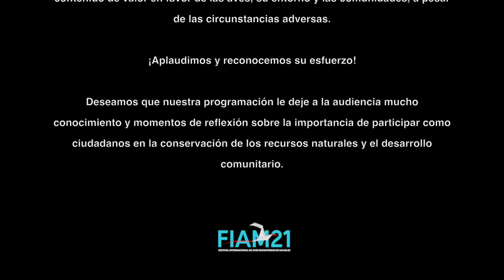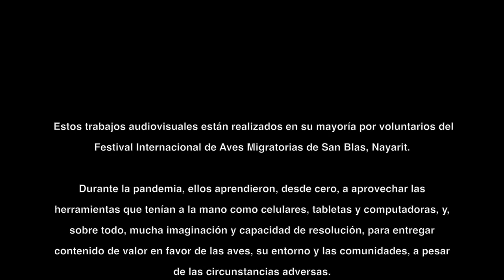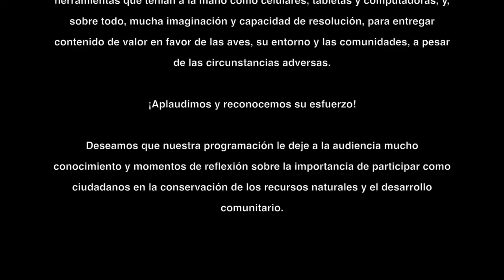FIAM2021: Inauguración | Danza folklórica de México, Argentina y Colombia.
¡Disfruta de nuestro programa de apertura de la XVII edición del Festival Internacional de Aves Migratorias de San Blas, Nayarit!
Agradecemos la participación del Ballet Folklórico "Ciudad de Tepic", Ballet Folklórico Latinoamericano "Santiago del Estero" (Argentina) y Show Trietnia (Colombia).